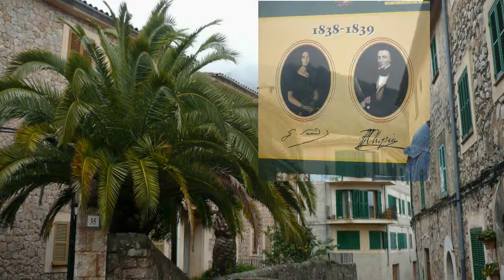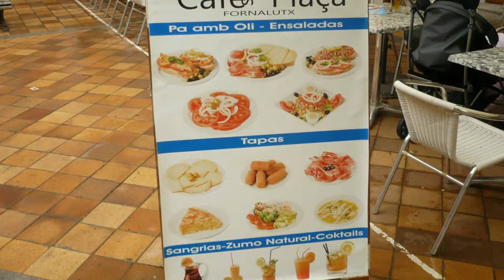mallorca, sierra de tramuntana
muzyka- Estas Tonne, Improvisation (you tube)